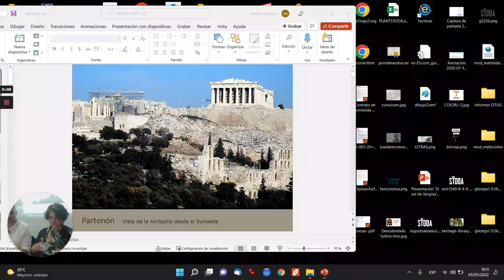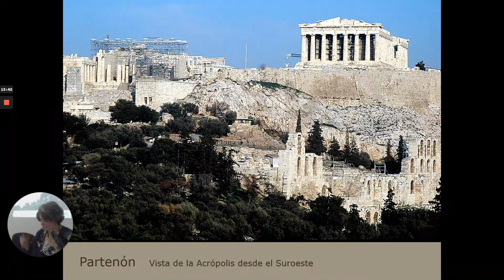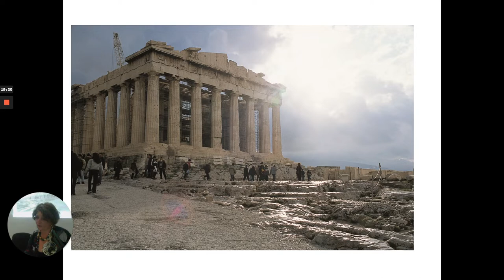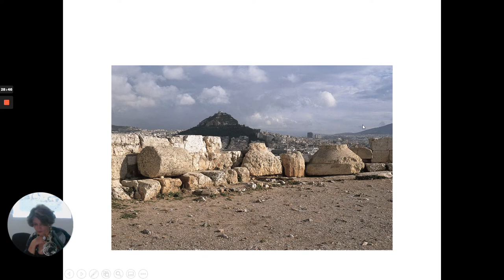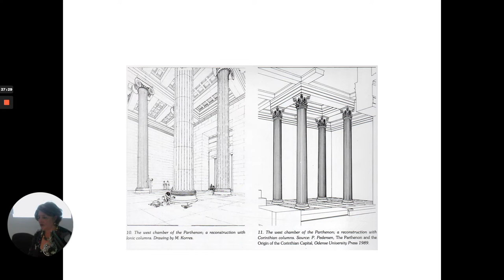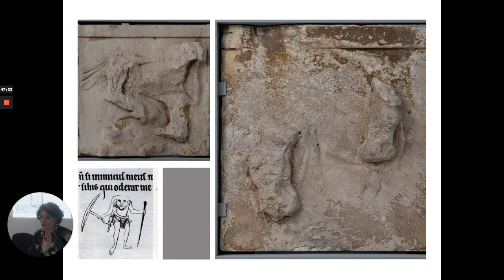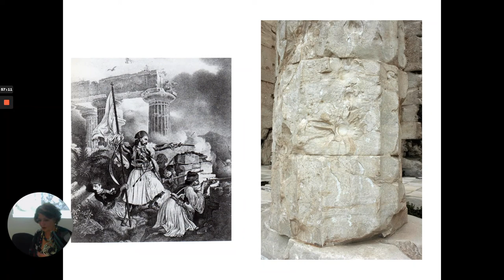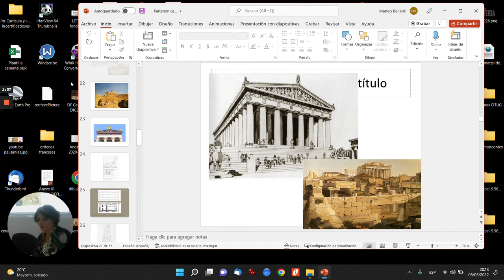LA FORTUNA DE SUBIR AL PARTENÓN Carmen Sánchez Fernández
CONFERENCIA
por la Dra. Carmen Sánchez Fernández
Catedrática de Arte Antiguo (Universidad Autónoma de Madrid)
Espacio Pausanias - 5 de mayo 2022
Durante cuarenta años he tenido la fortuna de subir al Partenón muchas veces, al menos una al año. Ni una sola vez he dejado de sentir asombro, felicidad y una sensación de deslizarme en el tiempo hasta la Atenas de Pericles que durante esos cuarenta años no he dejado de estudiar. La idea es compartir con ustedes unos pocos minutos de mi memoria, y descubrir con feliz asombro la admirable obra que pensaron y construyeron unos hombres hace dos mil quinientos años.